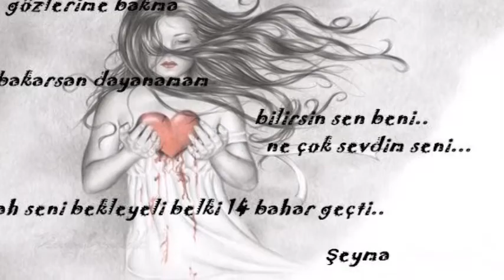Yunus Öztürk-14 Bahar